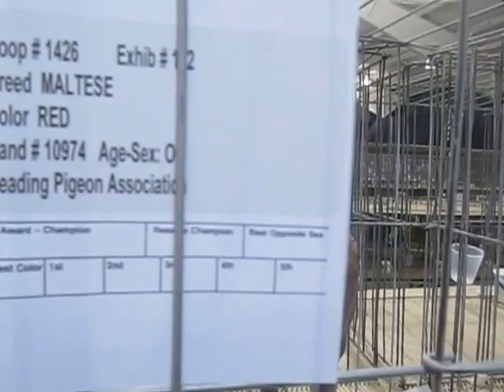Red Maltese NPA 2016 show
Description: Red Maltese at Reading pigeon Assocition 2016 NPA show, Lancaster, Pennsylvania